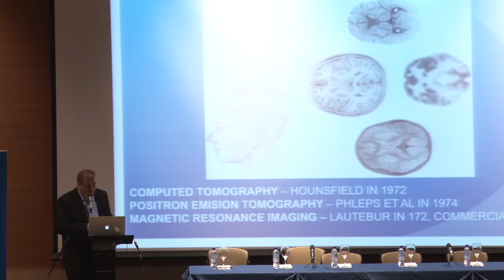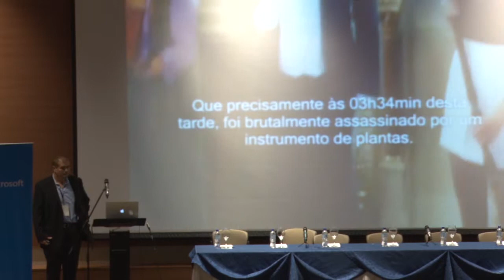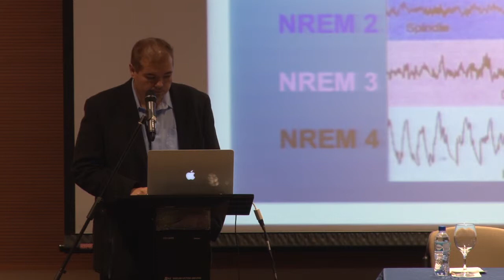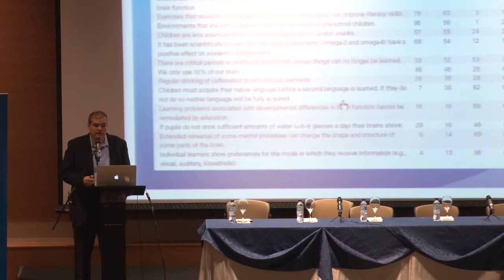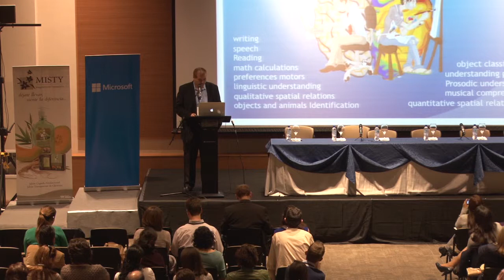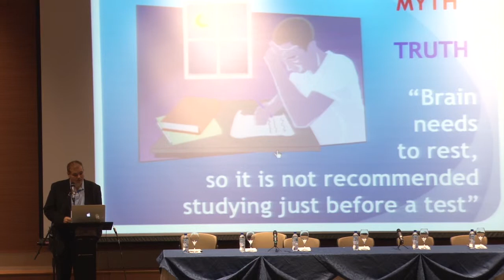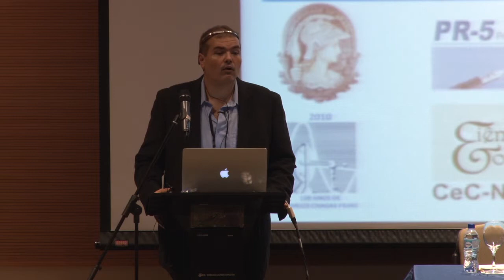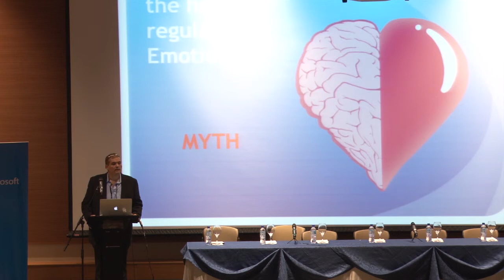Neuromyths by Alfred Sholl Franco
Conference of the Congress Translating Mind, Brain and Education across Disciplines, Contexts and Cultures organized by IMBES (International Mind, Brain and Education Society) and Universidad San Francisco de Quito in May 30, 2013.